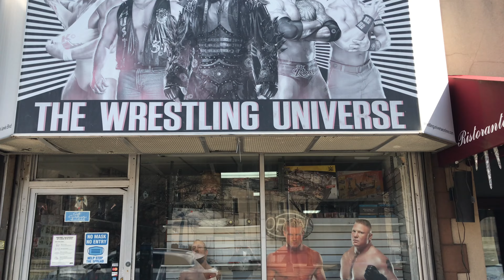Where I get my drivers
This is the store I go to to get most of my drivers it’s a cool online store that I can just go to